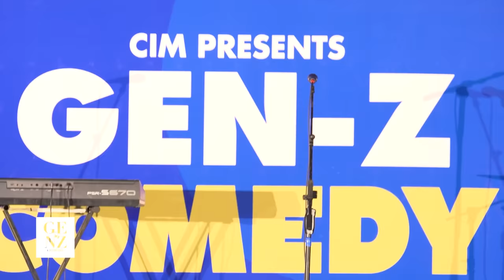😂😂 MBEGA GUSEKA WEE😂😂 DOGITERI NSABII, KILLAMAN NA BIJIYOBIJA 😂😂BASEKEJE ABANTU BAHERA UMWUKA 😂😂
Gen-z Comedy Show Iba Kabiri mu kwezi,
Ibera CAMP KIGALI

Gen-z Comedy show Hosts Rwandan Comedians twice a month in Kigali.